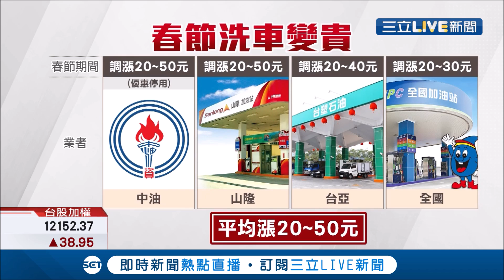春節荷包小心縮水！加油站洗車平均在過年期間調漲20-50元 揭中油.山隆漲最多│【消費報你知】2020114│三立新聞台